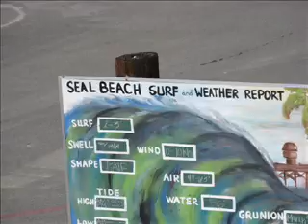Seal Beach, Ca 03/02/08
Seal Beach, Ca
March 2,2008